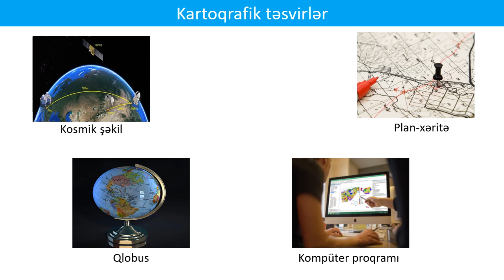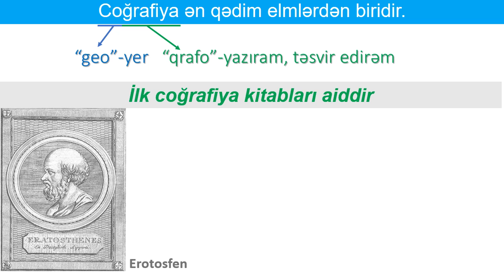Coğrafiya 6-cı sinif Giriş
Müəlliflər: Gülxanım Musa qızı Nəsibova
                   Vüsalə Sahib qızı Əliyeva